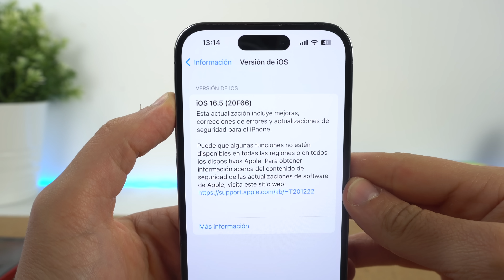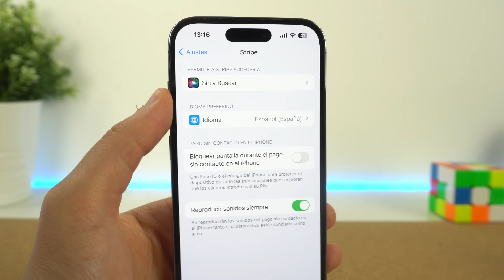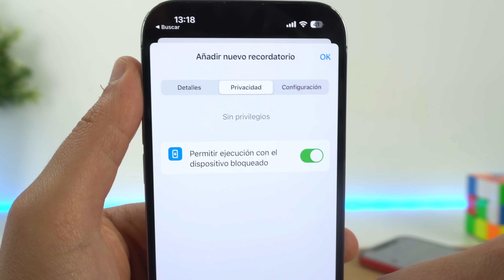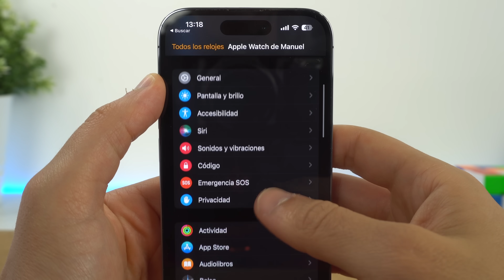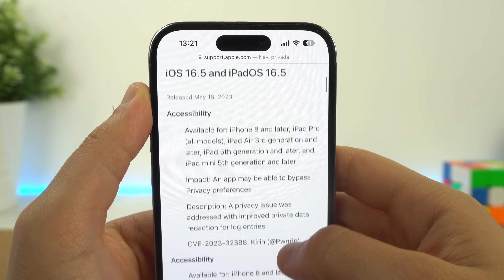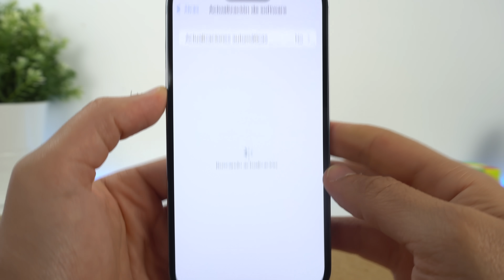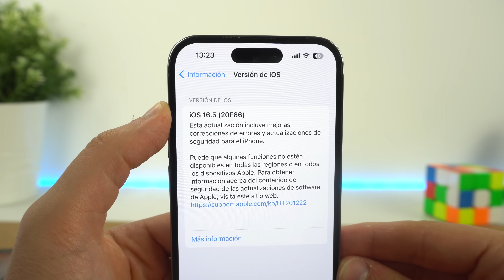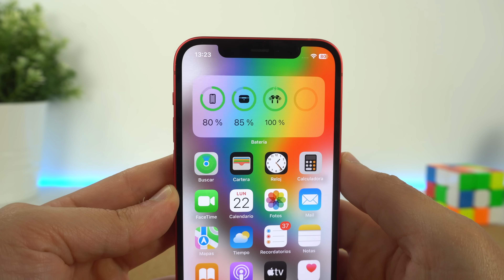iOS 16.5 y sus novedades OCULTAS 🔥 ¿Mejora la BATERÍA y rendimiento?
Te digo las novedades de iOS 16.5 y si mejora la batería o como se comporta con el rendimiento del dispositivo. Además, te digo algunas cosas nuevas que no te había comentado en el anterior vídeo. Espero ue os guste.

🎬 LÍNEA DE TIEMPO:

00:00 - Hola :D
00:25 - Novedades ocultas
04:22 - Bugs confirmados
05:23 - Batería y rendimiento
06:32 - iOS 16.6 y iOS 17